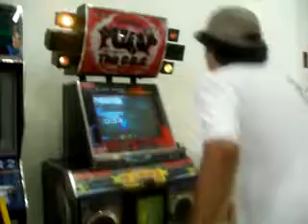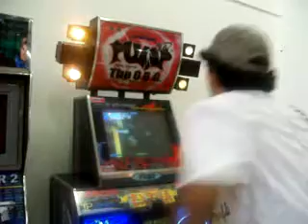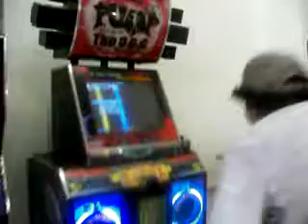Knot - Chimera CZ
5x! no bars @_@